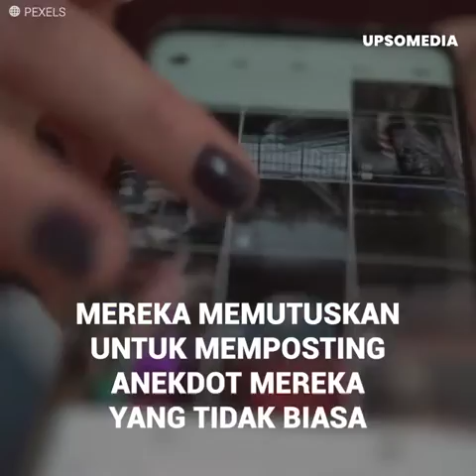Sepasang kekasih menghadiri pernikahan yang salah dan memutuskan untuk tinggal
Sepasang kekasih menjadi viral di TikTok karena sebuah kesalahan yang lucu. Mereka diundang ke sebuah acara pernikahan, tetapi ketika mereka tiba di acara tersebut, mereka melihat beberapa detail yang aneh: tidak ada seorang pun yang mereka kenal, dan ketika pengantin wanita dan pria muncul, mereka tahu bahwa ada sesuatu yang benar-benar salah. Mereka telah menghadiri pernikahan yang salah, dan tidak ada cara untuk keluar. Mereka berpikir untuk menyelinap keluar, tetapi pesta itu semakin lama semakin baik, dan saat itulah mereka mengambil sebuah keputusan yang berisiko: mereka akan tinggal dan menikmatinya seperti tamu-tamu lainnya.